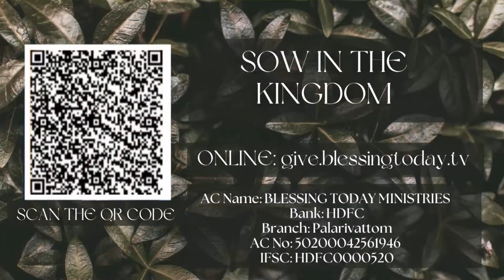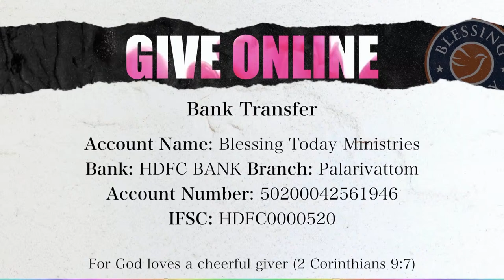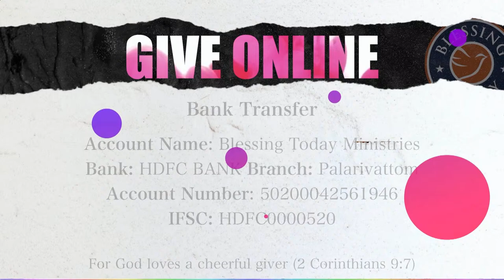Deliverance From The Flesh | Easter Sunday Service (English) | Ps. Damien Antony | 31 March 2024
☎ 24x7 Prayer Line - 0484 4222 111

💳 𝗦𝗨𝗣𝗣𝗢𝗥𝗧 𝗢𝗨𝗥 𝗠𝗜𝗡𝗜𝗦𝗧𝗥𝗬:
🔸A/c Name : Blessing Today Ministries
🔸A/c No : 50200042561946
🔸Bank : HDFC
🔸Branch : Palarivattom
🔸A/c Type : Current
🔸IFSC / NEFT : HDFC0000520
🔸SWIFT : HDFCINBBCOC

Blessing Today
Metro Pillar: 346, Opp. KINDER Hospital
Pathadippalam, Edappally PO, Ernakulam,

🔸   Service Time
Sunday English  Service
7.45 AM – 9.15 AM (IST)
Sunday Malayalam-English Service
9.45 AM – 12.30 PM (IST)